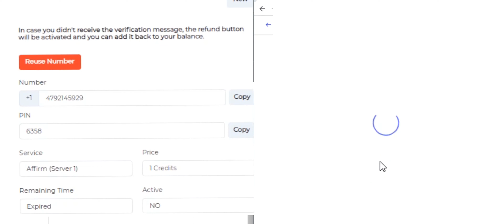تفعيل حساب أفيرم Affirm برقم أمريكي حقيقي non voip من موقع non-voip.com